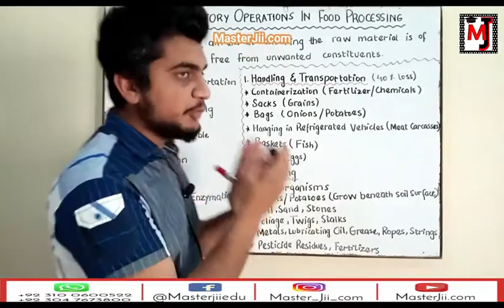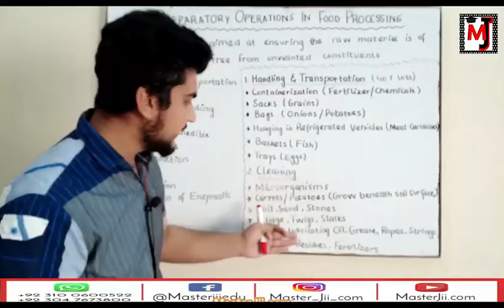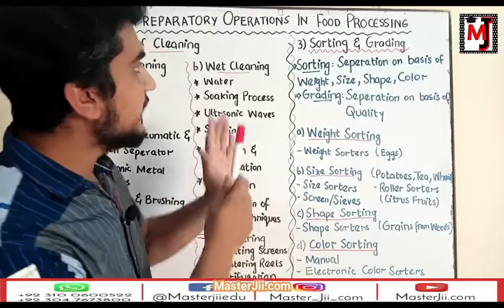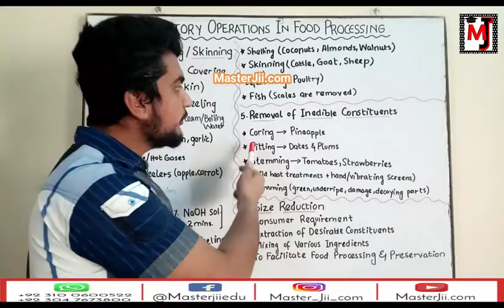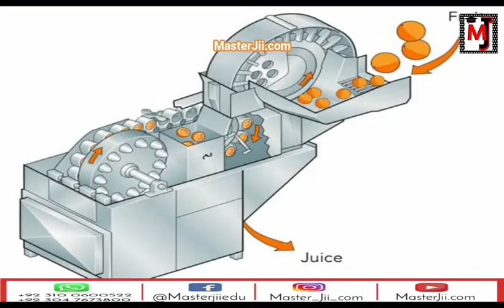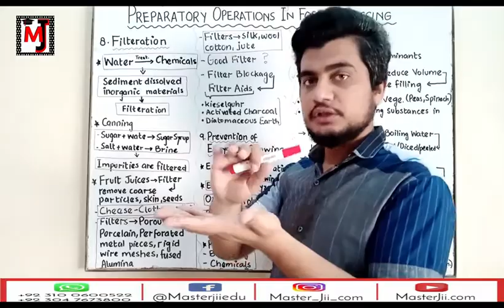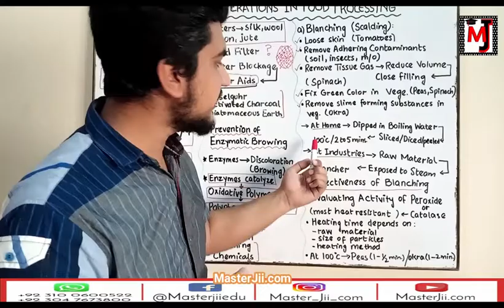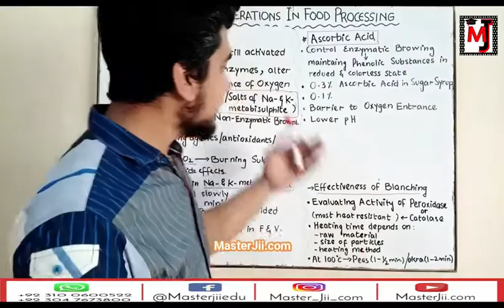Unit operations in food industry(Lecture#3)